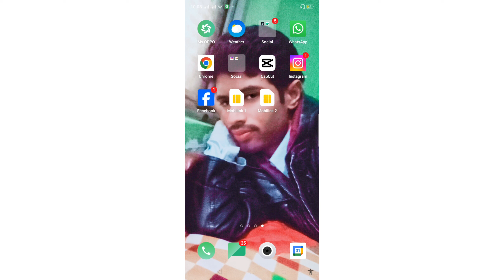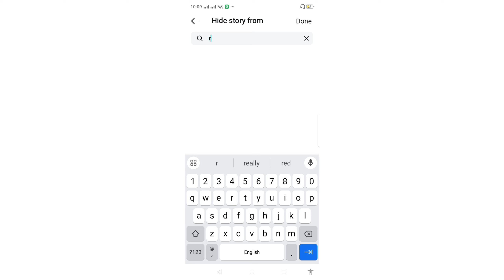Instagram story hide kaise kare||How to hide instagram story from everyone